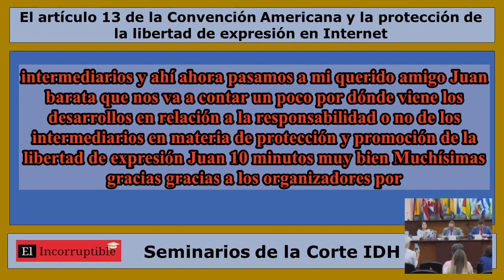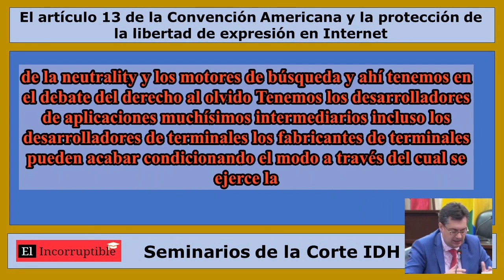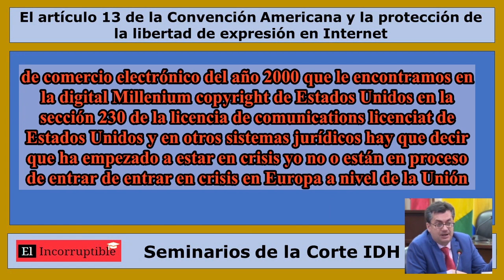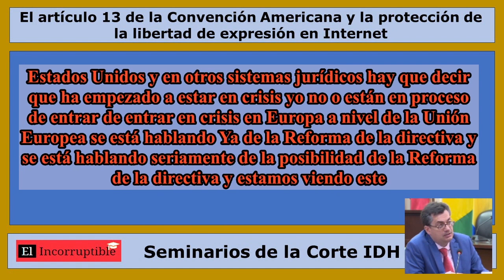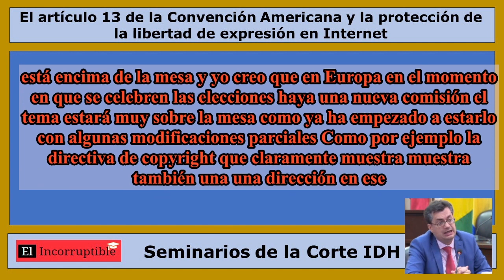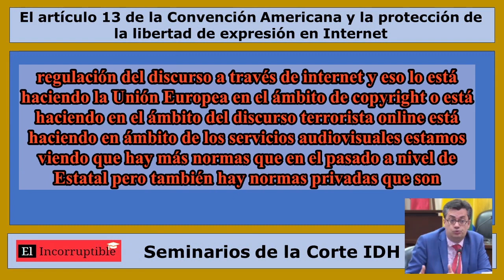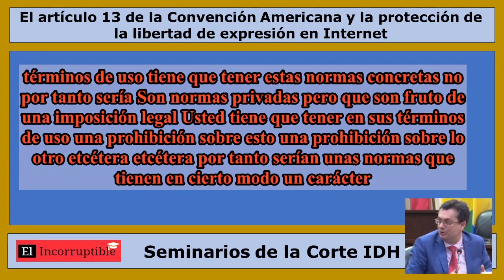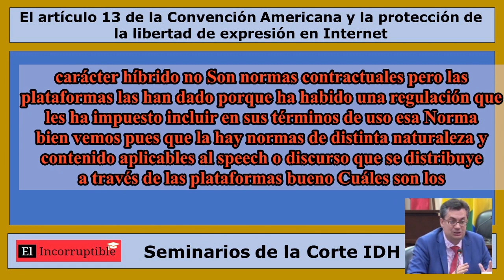El rol del sector privado en Internet y los temas de responsabilidad...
El rol del sector privado en Internet y los temas de responsabilidad. Responsabilidad de intermediarios; necesidad y proporcionalidad de cualquier medida que afecta la libertad de expresión en Internet” - Joan Barata.

Tema: El artículo 13 de la Convención Americana y la protección de la libertad de expresión en Internet (tema modificado con fines didácticos)